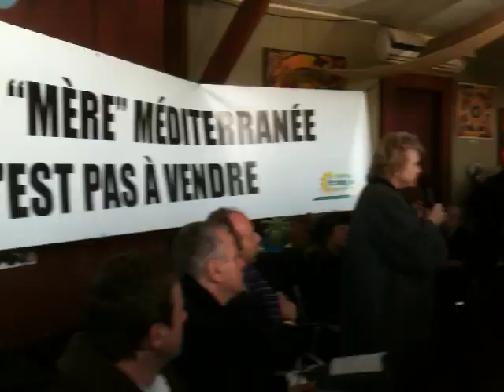Eva Joly à Marseille 13 février 2012 à propos de l'exploration pétrolière en méditérannée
Eva Joly était à Marseille pour dénoncer l'exploration pétrolière en eaux profondes au large du future parc naturel des calanques à Marseille! Elle dénonce le montage juridique opaque, les sociétés écrans, et surtout les risques très élevés de l'extraction de pétrole dans une mer fermée. L'exemple de la plate-forme Deep Water Horizons n' apparemment pas suffit à décourager les investisseurs!